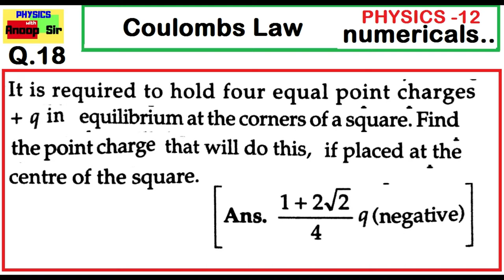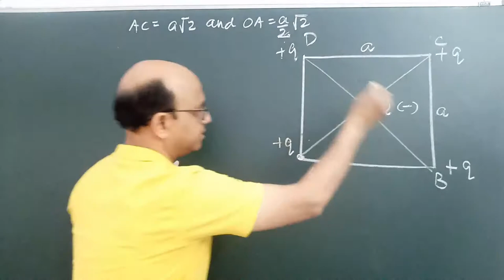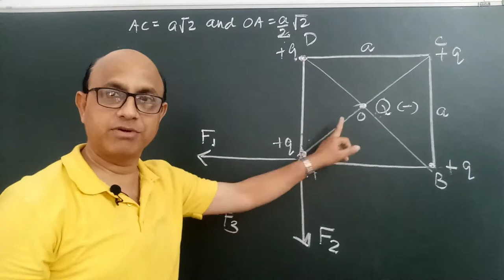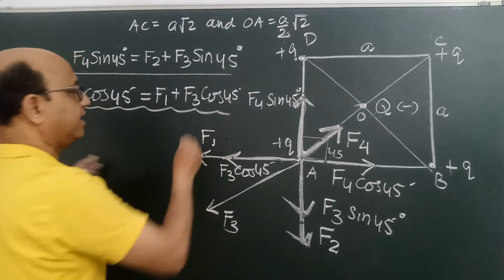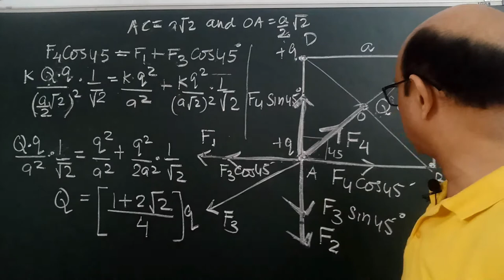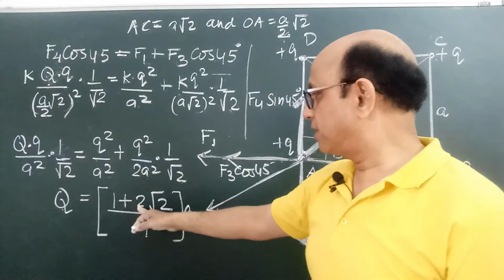PHYSICS CLASS -12 ..Electrostatics...COULOMBS LAW NUMERICALS -18 ...PART- 13